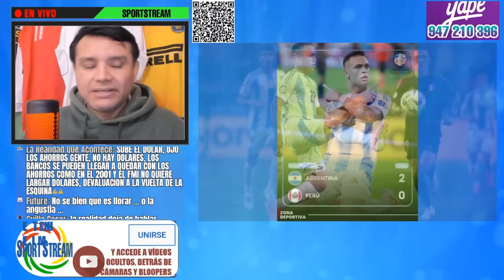REVOLUCIÓN! Fossati renueva la Selección Peruana en Eliminatorias rumbo al MUNDIAL 2026